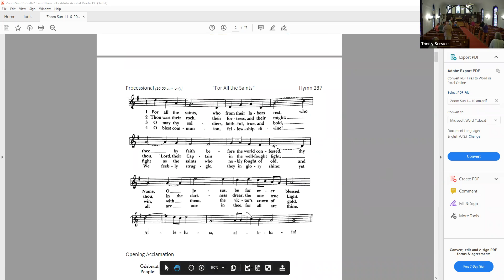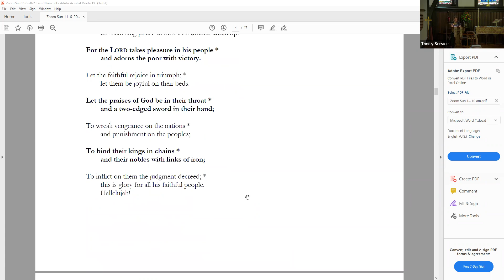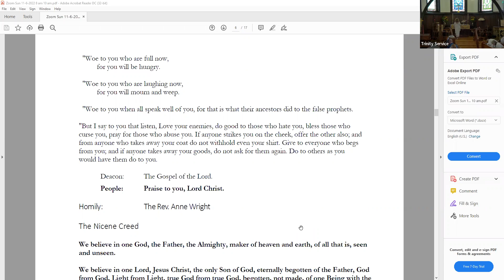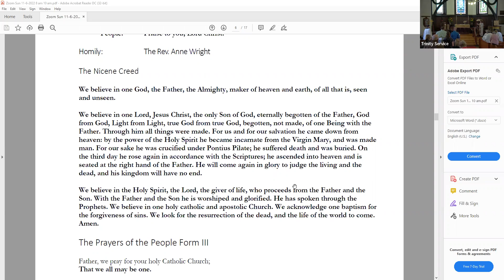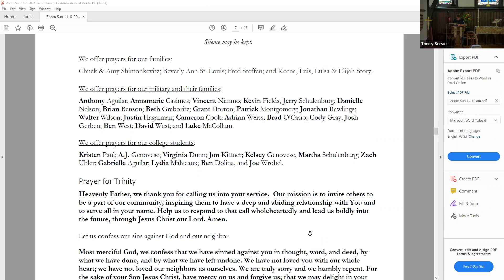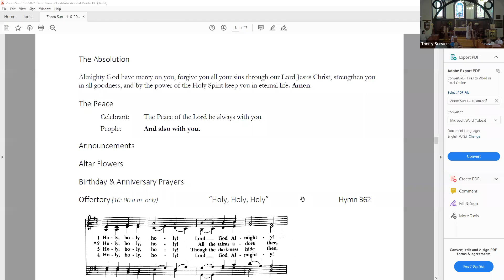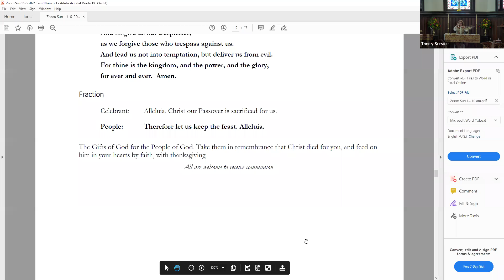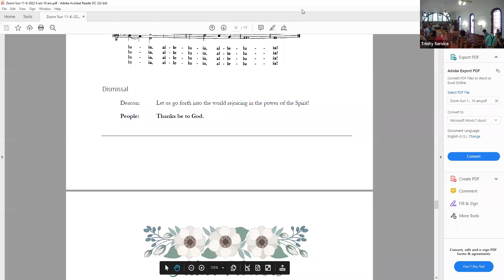November 6, 2022 – Sunday Service – Twentieth Sunday After Pentecost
In case you were not able to attend our morning service at Trinity Episcopal Church, Elkridge, MD for Sunday November 6, 2022 the Twentieth Sunday After Pentecost.
Sermon by: The Rev. Anne Coghill Wright